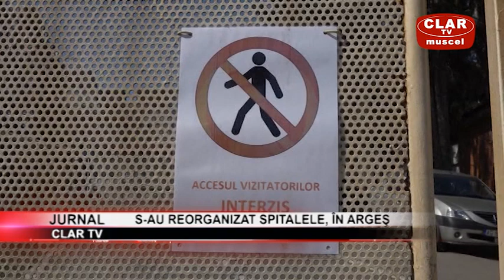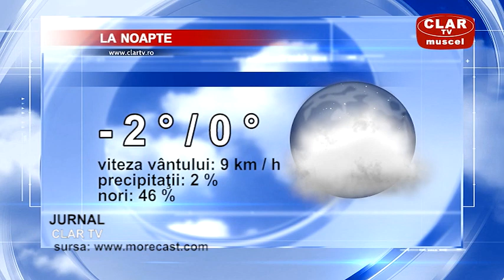jurnal clar tv 26 03 2020